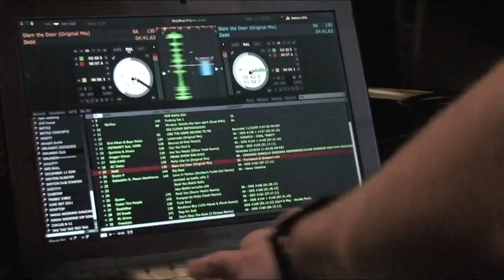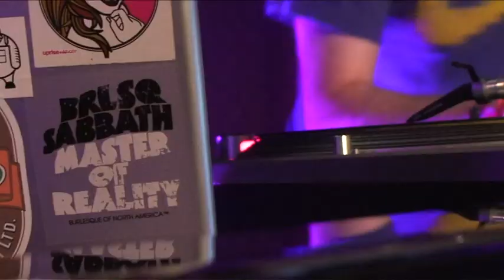DJs rock a party at Red Bull Threestyle National Finals in Orlando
The nation's hottest DJs took to the decks in Orlando for the Red Bull Threestyle National Finals.